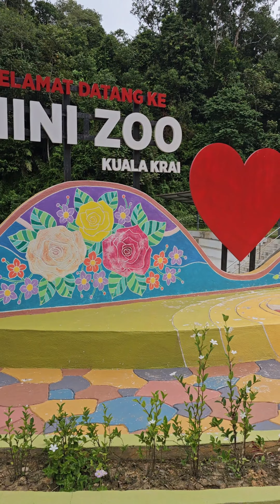Mini Zoo Kuala Krai🐫🦜🦢